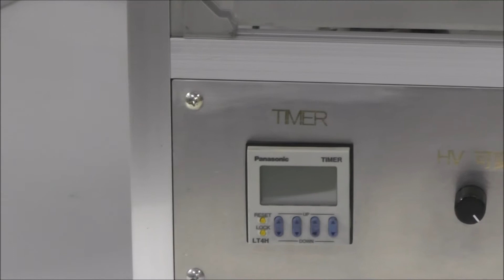ウエットタイプの粉体親水化技術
世界初！！　液面電極を用いた粉体処理装置です！！(*^^)v
処理した直後から粉体が水に沈み始めます。